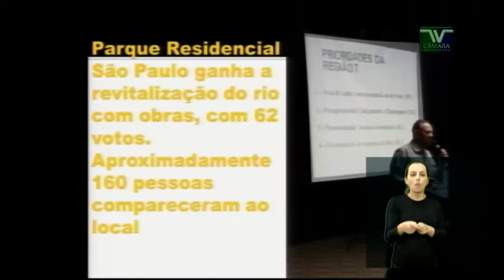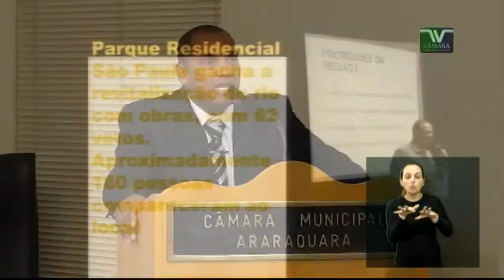PE 21 Toninho do Mel